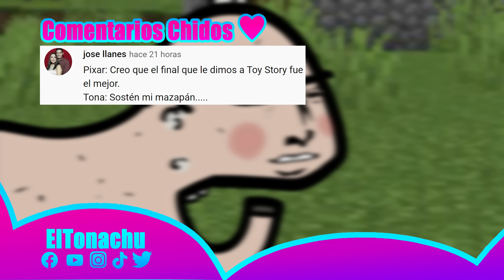OVEJA DESNUDA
BEH

Te amo.